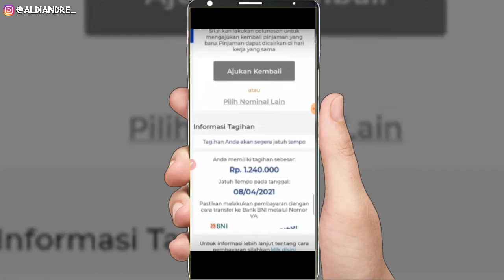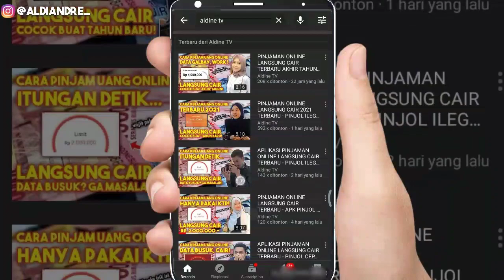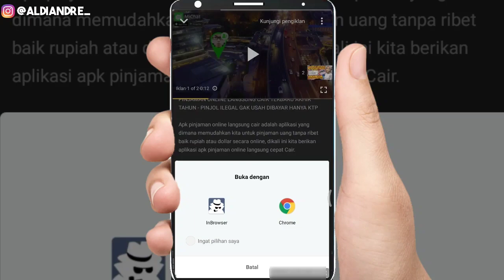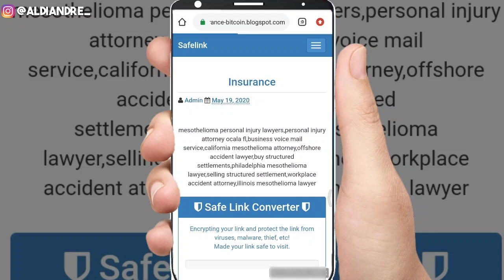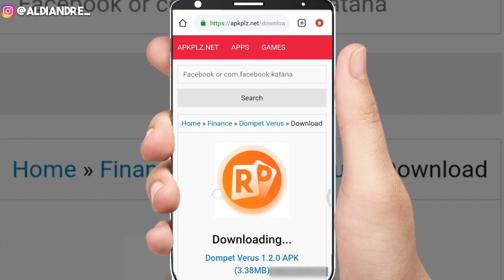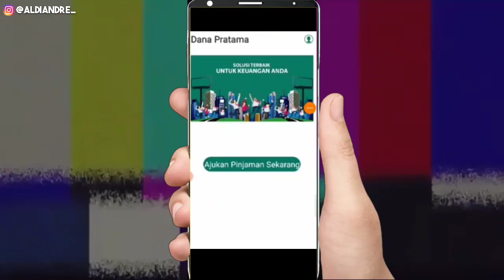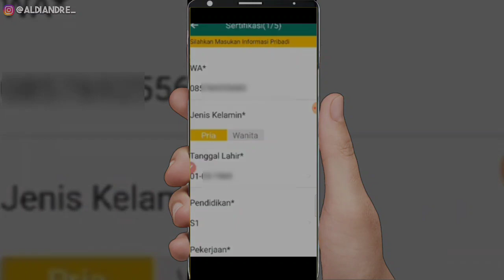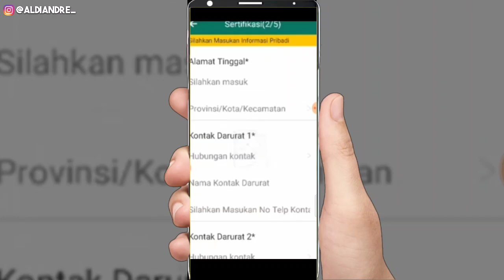Pinjol Cepat Cair Tanpa Ribet 2021 Terbaru Syarat KTP | Pinjaman Online Langsung Cair Dana Pratama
pinjaman online
Apk pinjol
Aplikasi pinjol